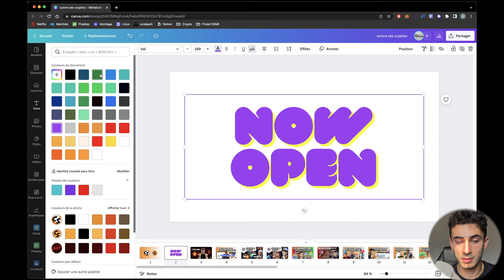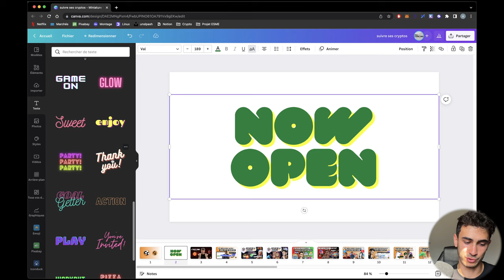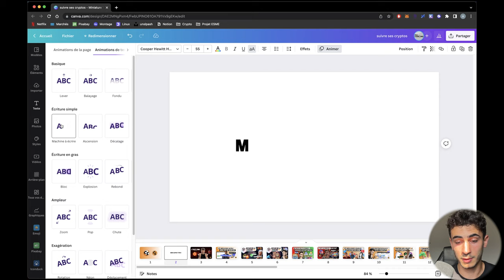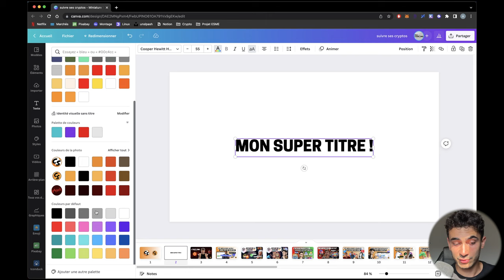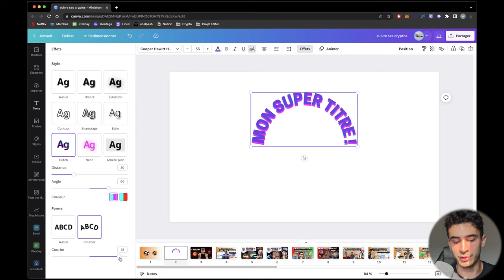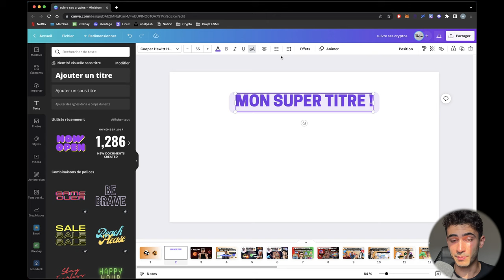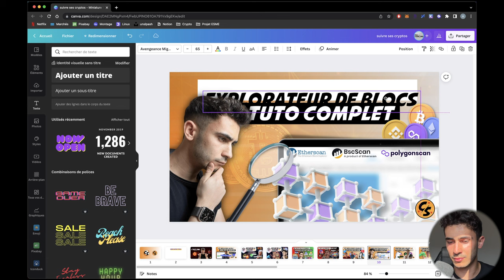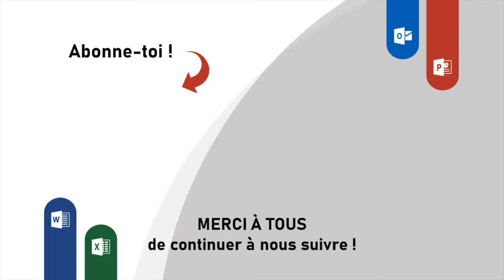Tuto Canva #4 | Créer et personnaliser les titres mieux qu'un graphiste Photoshop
▬▬▬▬▬▬▬▬▬▬▬▬▬▬▬▬ SOMMAIRE ▬▬▬▬▬▬▬▬▬▬▬▬▬▬▬▬

00:00 Introduction
01:05 Découverte des titres
08:05 Exemples de titres

▬▬▬▬▬▬▬▬▬▬▬▬▬▬▬ LIENS UTILES ▬▬▬▬▬▬▬▬▬▬▬▬▬▬▬

Et si le contenu vous a plu, vous pouvez nous laisser un petit pouce bleu 👍, un commentaire 📝 et partager la vidéo à votre entourage ! 🙂

▬▬▬▬▬▬▬▬▬▬▬▬▬▬▬ NOUS SUIVRE ▬▬▬▬▬▬▬▬▬▬▬▬▬▬▬

▬▬▬▬▬▬▬▬▬▬ INFOS SUPPLEMENTAIRES ▬▬▬▬▬▬▬▬▬▬

Tuto Canva #4 | Des titres personnalisés mieux qu'un graphiste